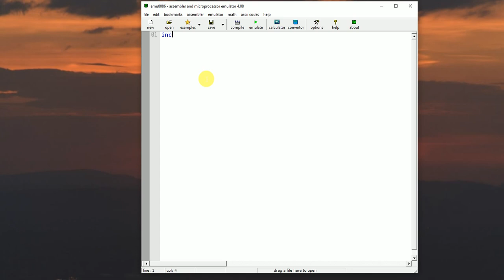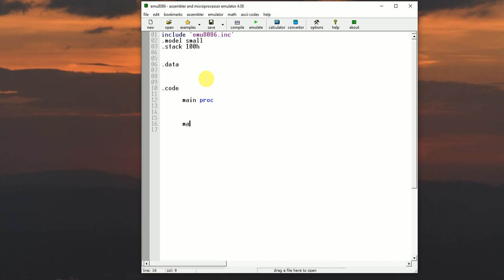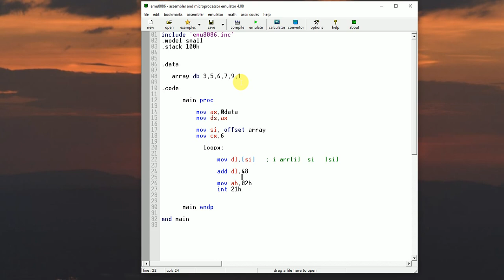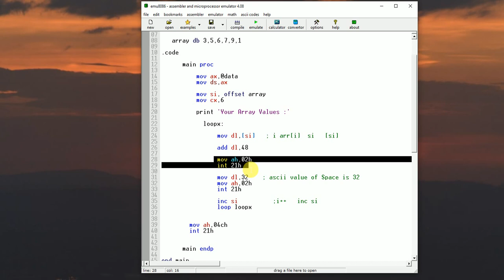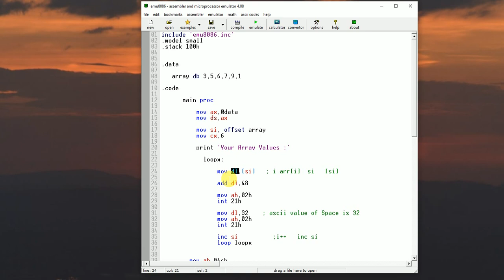Array in Assembly 8086 | Program to print an array using loop in assembly language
This video explore the concept of array in Assembly 8086. in this video loop is used to read the values from Array and space using its ASCII value.